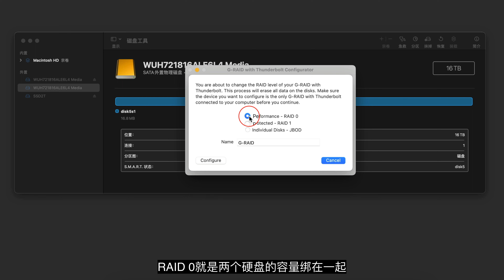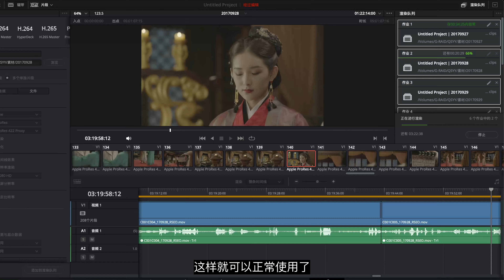32T磁盘阵列G-RAID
买了两块16TB的西部数据矿盘HC550，配上粉丝送的硬盘盒，完美😍
Final Cut Pro系列视频教程合集【已完结第二版更新中】